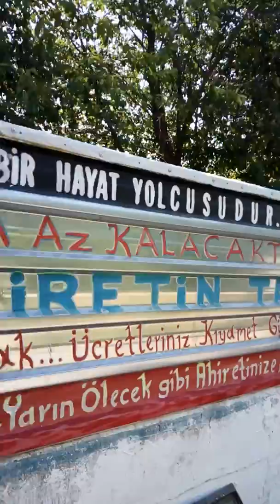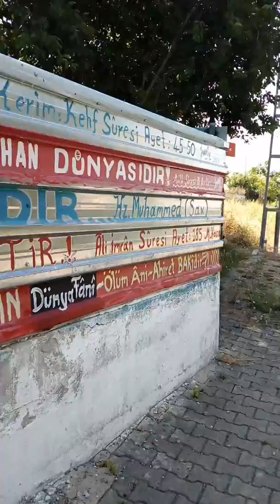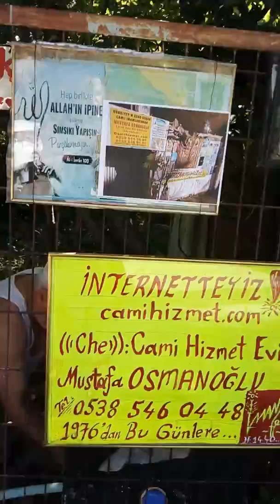Havuzun suyu Değişimi... M. Hoca